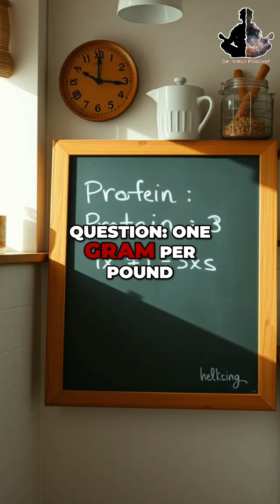Plant based protein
Discover the optimal protein intake for plant-based diets. @hubermanlab and @drgabriellelyon explore the ideal protein grams per weight and debunk common misconceptions about high protein diets affecting health. Learn how to thrive with the right nutrition!